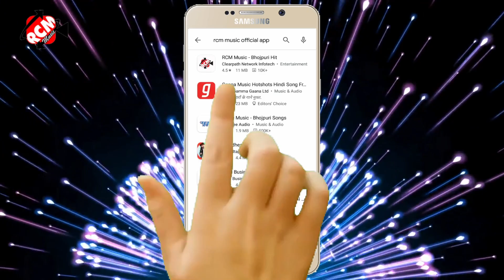video_2021 अजय राजा का न्यू जबरदस्त रोमांटिक सांग || चुवता पसीना बेना डोला द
Title: Chuvta Pasina Bena Dolada
Singer: Ajay Raja
Lable: RCM MUSIC
Lyrics: Dilip Deewana